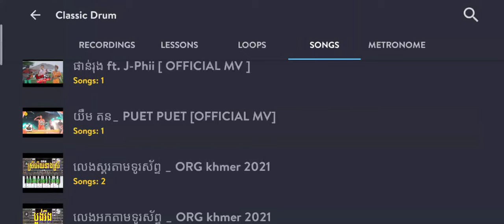បទពឺតៗ _ យឹម តន "លេងស្គរតាមទូរស័ព្ទ "Play Electric drum Khmer on phone